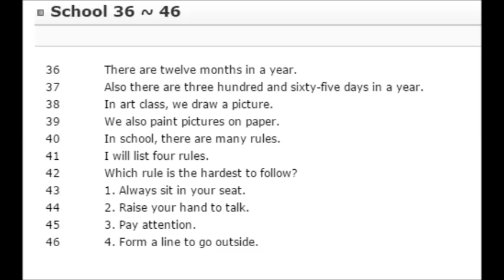School 36 ~ 46